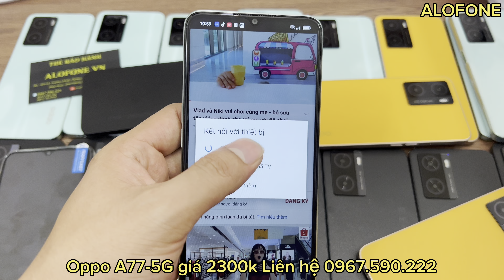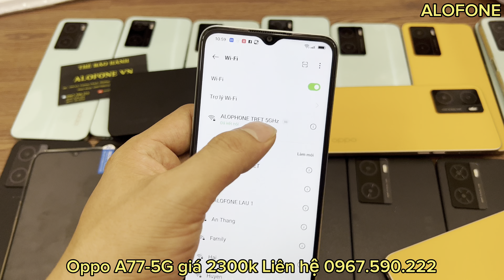OPPO A77 Pin 5000Mah Sạc Type C Hỗ Trợ Sac Nhanh Giá Rẻ Nhất Việt Nam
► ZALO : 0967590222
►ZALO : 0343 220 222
🏠    Địa Chỉ  : 304/4a trường chinh phường 13 Quận Tân Bình Thành Phố Hồ Chí Minh